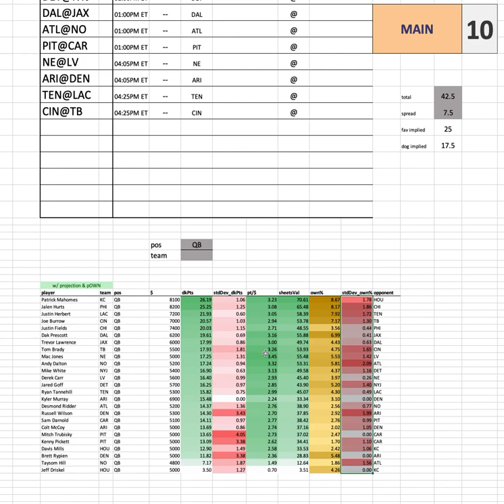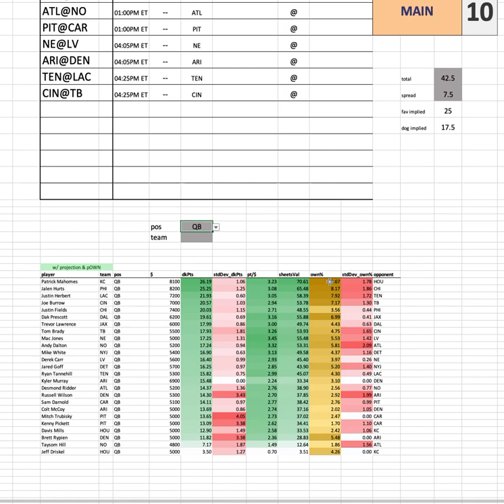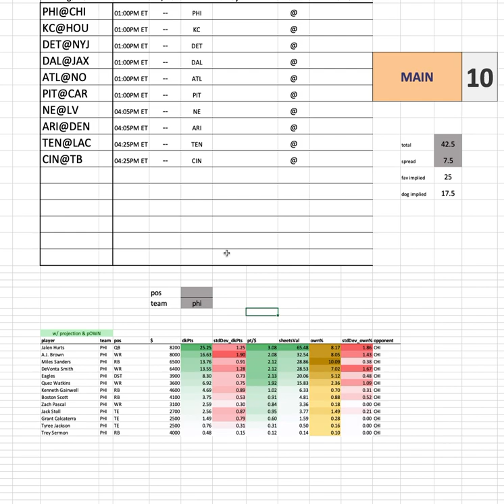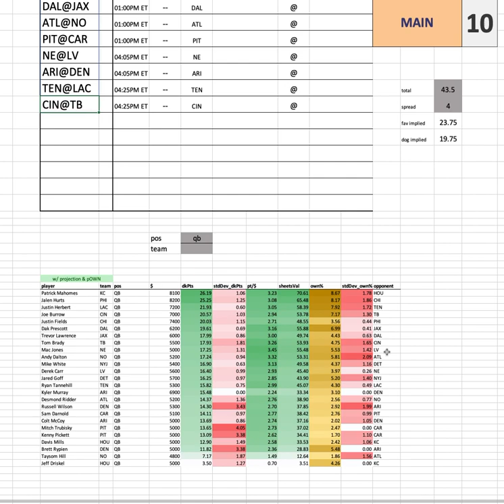NFL Wk 15 - Projections & Ownership Overview